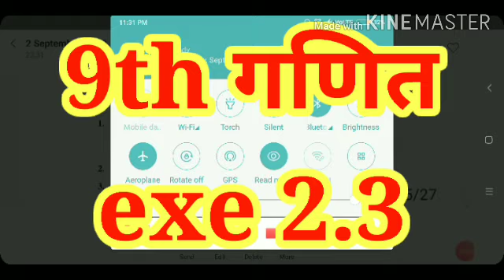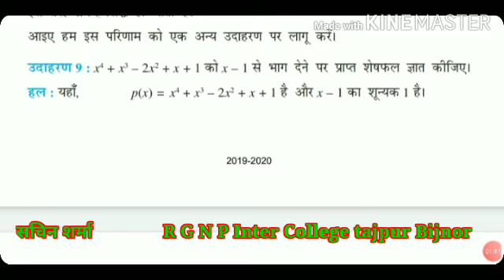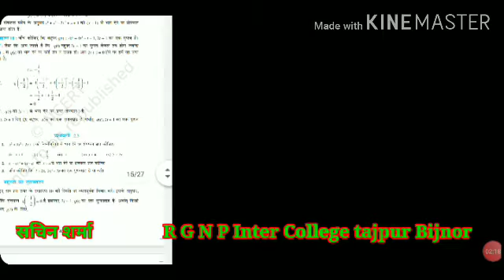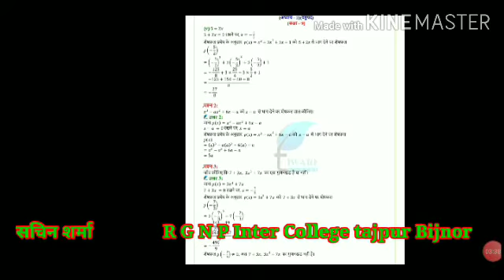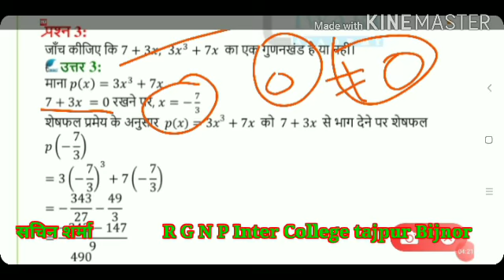9th NCERT MATHS exercise 2.3